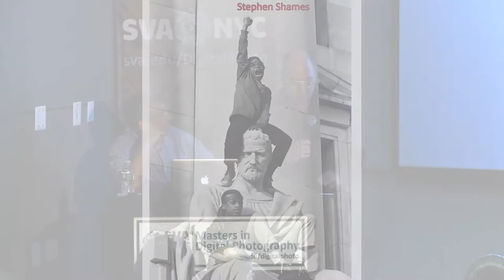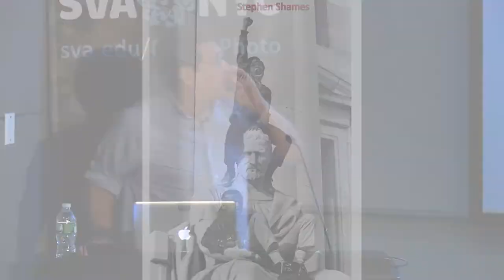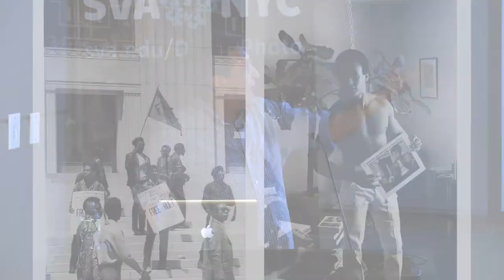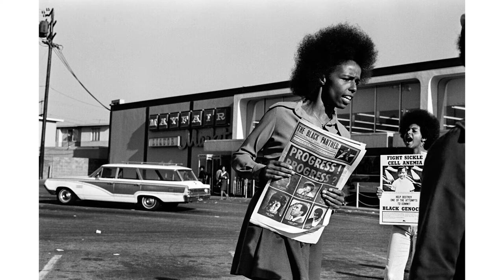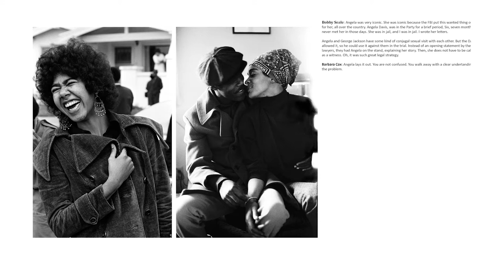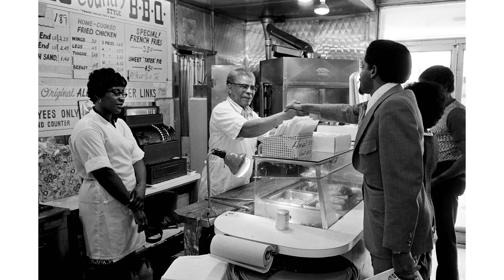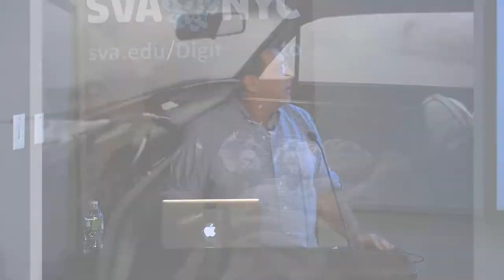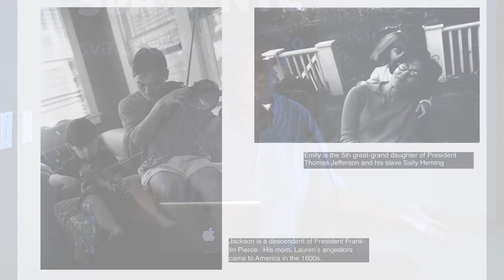Stephen Shames - Documentary Photographer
Documentary photographer Stephen Shames creates award-winning photo-essays on social issues for foundations, advocacy organizations and museums. The author of eight monographs, Shames works in the tradition of social realist photographers Jacob Riis and Lewis Hine to enact change by arousing public opinion.